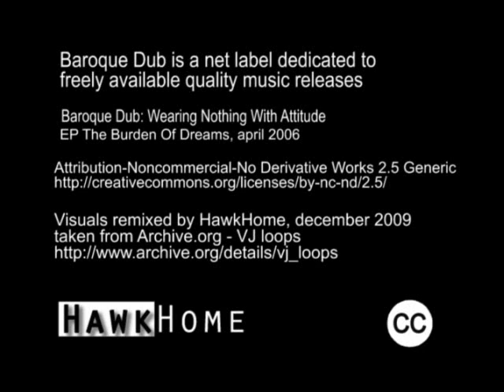Baroque Dub - Wearing Nothing But Attitude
Baroque Dub is a net label dedicated to freely available quality music releases. This audio is part of the collection: Baroque Dub - The Burden of Dreams EP (April 6, 2006) under CC - Attribution-Noncommercial-No Derivative Works 2.5 Generic license.
remixed by HawkHome visuals.